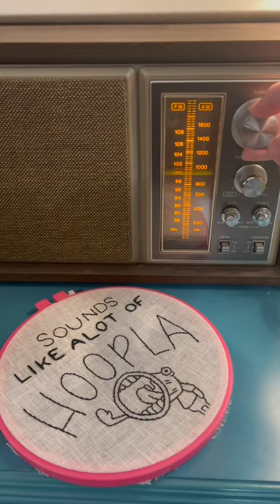Listening to the 1970s Sony ICF-9550W Radio I Repaired!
Hopefully, this won't cause any copyright problems because I really want to show y'all how incredible this radio sounds.